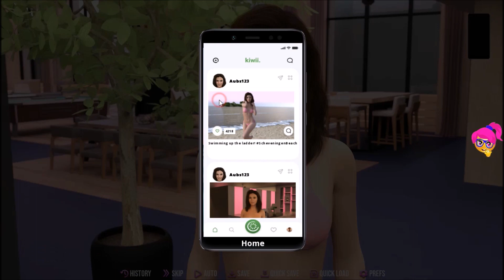College Kings (Apes) - Part 43 - Ride the ferris wheel with Lindsey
Just an innocent freshman at San Vallejo College, you are oblivious to the path that lays ahead of you. Growing up gets real when you learn about the unique cultures of the place you must call home. As loyalties form and tensions rise can you lead your fraternity to the crown and with it become the king on campus?

1. Cash Machine - Anno Domini Beats
2. Polymetric Juggling – DivKid
3. Shake - Anno Domini Beats
4. Sunset n Beachz – Ofshane
5. Tea Time – Ofshane